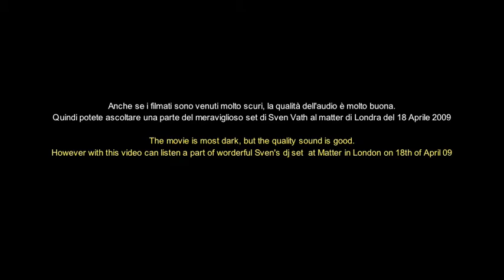Sven vath Matter London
The extract from Sven's Dj set@ London